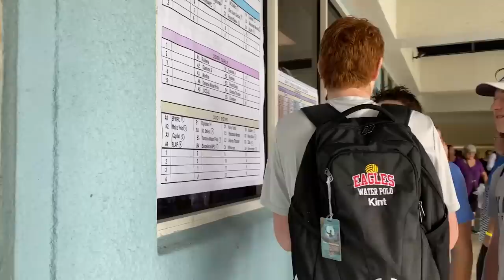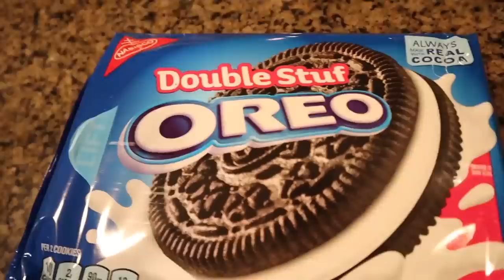COOKIES FOR DINNER? WHAT THREE TEEN SIBLINGS EAT IN A DAY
Todays vlog turned out to be all about food 😂It is quite funny to see what Katie, Brennan and Ryan ate in a day while in different states...and check out my lunch...look familiar!?!  Join Our FAMMELLY Adventure!